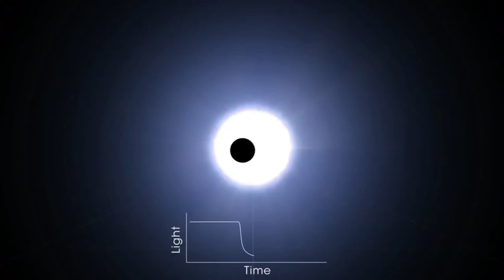Top 10 Deadliest Planets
Unlike Earth, every new planet we have discovered has been hostile to us. Some are so terrible conditions that will never support life.